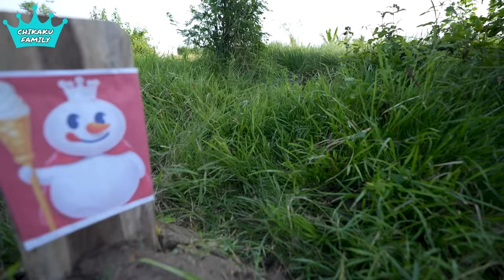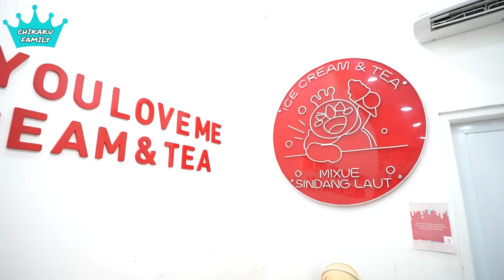ADUH DEDE BAYI MENEMUKAN KUBURAN MIXUE EXE | CHIKAKU FAMILY